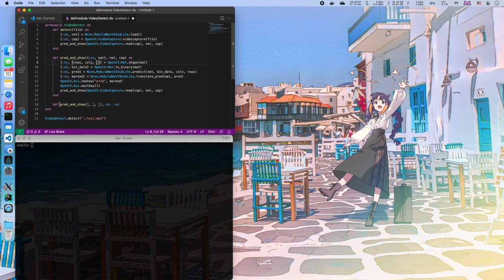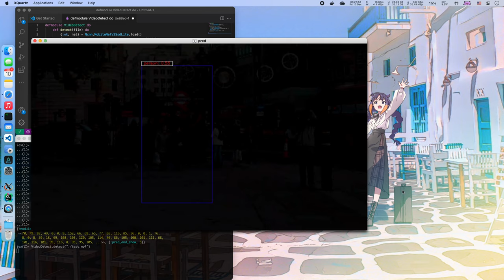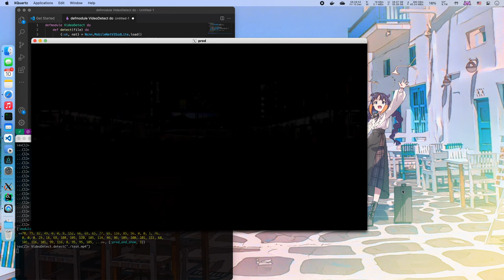Evision + ncnn + MobileNetV3 SSDLite = Object Detection in Elixir - An Early-Stage Demo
An early-stage demo for using evision and ncnn (elixir_ncnn) to do object detection in Elixir.